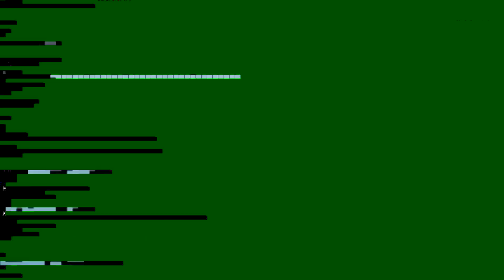Saudi Arab Letest News About Family Visit Visa Fee Saudi Arabia And Pakistan 2018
Hi Friends
  all type videos  Saudi Arab Letest News
About Jawazaat,Maktab Amal ,Iqama Face,New Saudi Visa
Iqama Face,Tarheel,Karooj ,tanazaal,And Arab News In Hindi Urdu